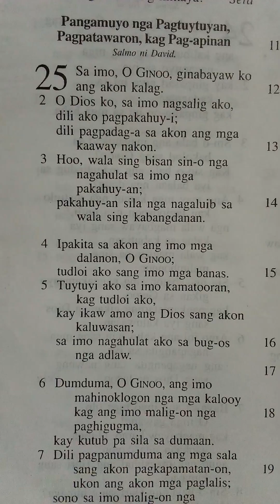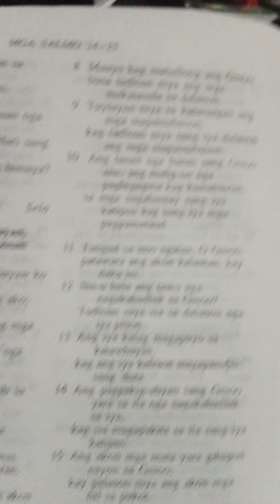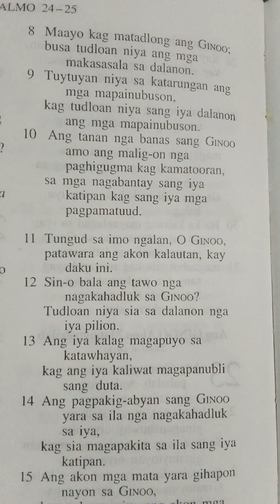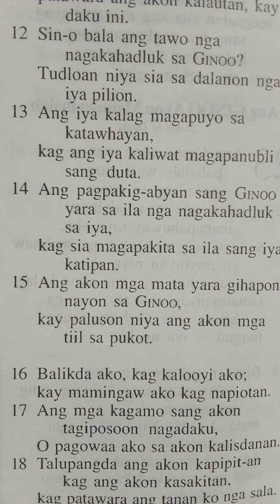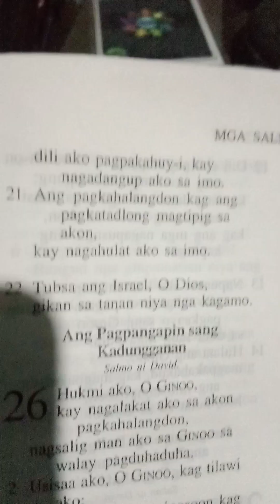Mga Salmo 25:1-22 Hiligaynon October 22, 2023 Sunday Victory Church Sun Valley 1062